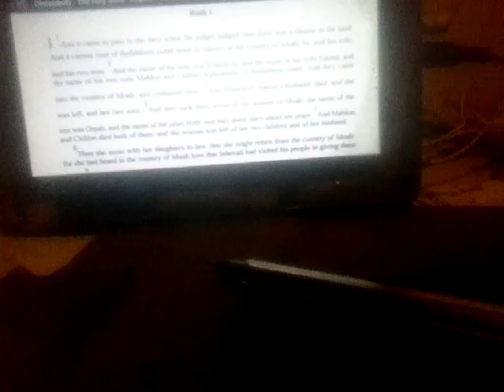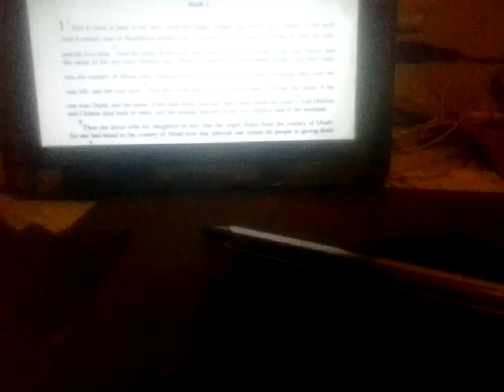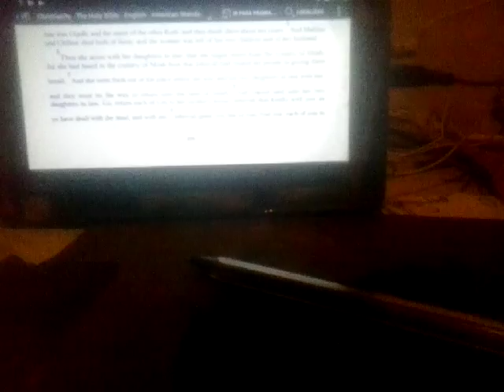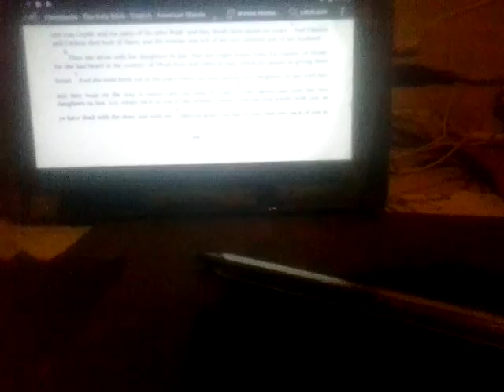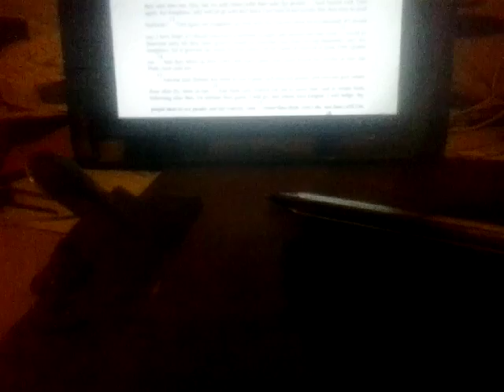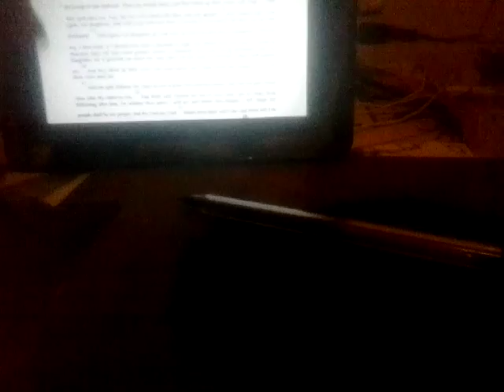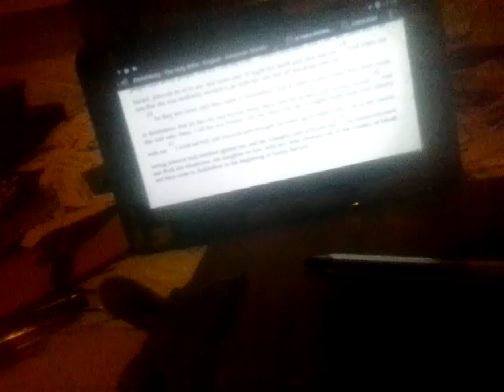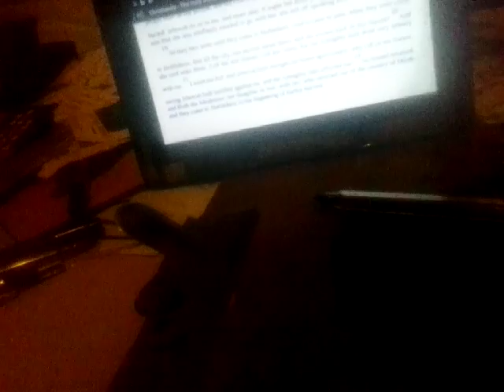Ruth the house of her husband